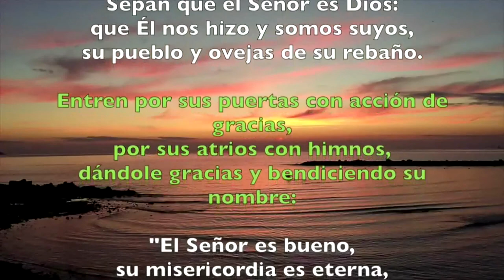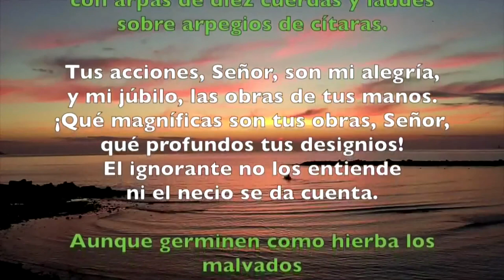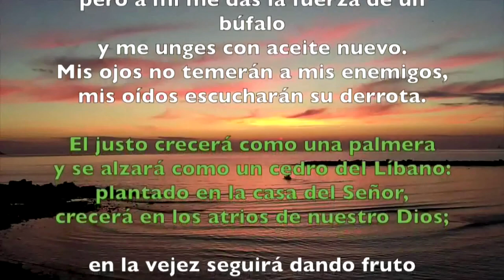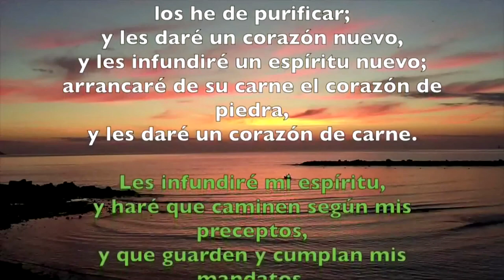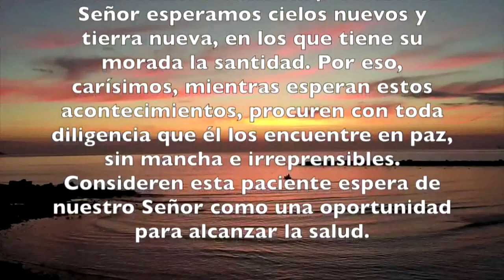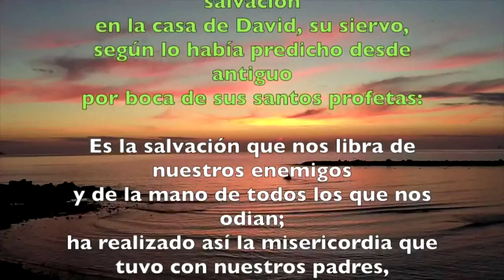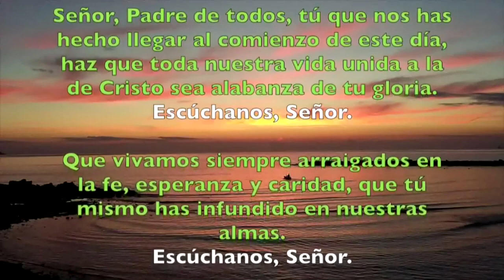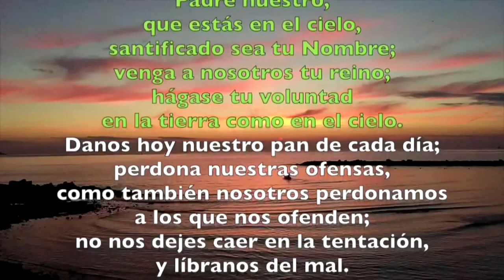Oración de la mañana (Laudes) SÁBADO 27 DE JULIO 2019 | Padre Sam | Producción Crisol